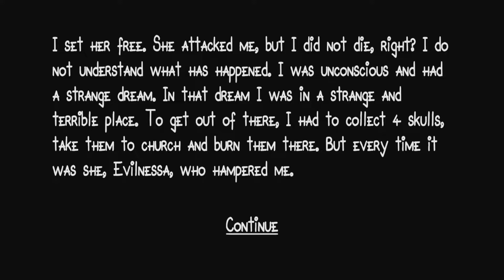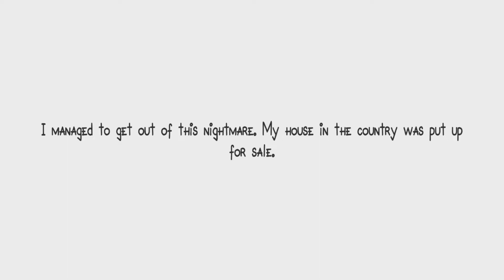Evilnessa: The Cursed Place Full Gameplay - Total Trouble Mode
Title: Evilnessa: The Cursed Place Full Gameplay - Total Trouble Mode

In the past you were trick by Evilnessa and she escape. Will you make things right? Let's find out.

Intro:
Music in this video
Listen ad-free with YouTube Premium
Song
We Are
Artist
Jo Cohen, Whales
AEI (on behalf of NCS); BMI - Broadcast Music Inc., Featherstone Music (publishing), UNIAO BRASILEIRA DE EDITORAS DE MUSICA - UBEM, UMPI, LatinAutorPerf, LatinAutor, LatinAutor - ACODEM, AMRA, and 12 Music Rights Societies

Segui P3RRY